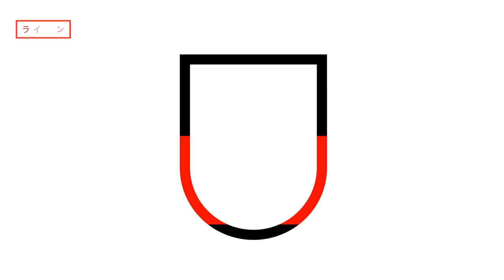In defense of picky eating (The Binding of Isaac: Repentance)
This came from my stream on June 21st, 2022. Check me out live every weekday from 9AM-2PM PT

I just felt like playing some Isaac...